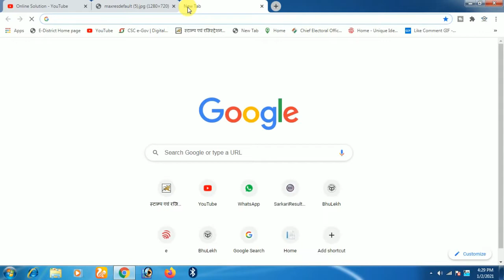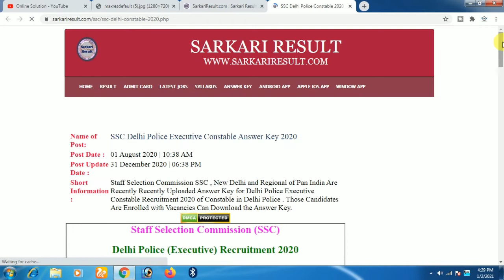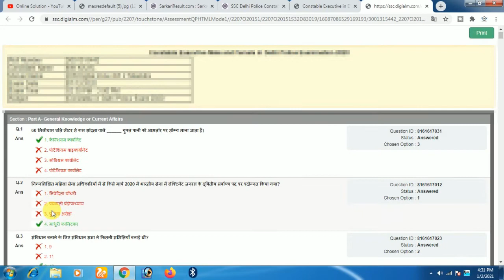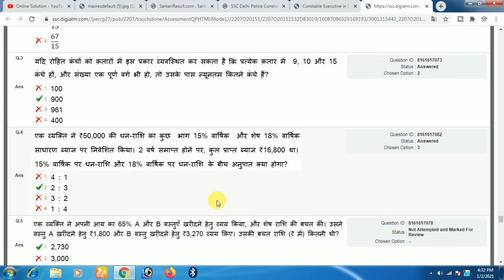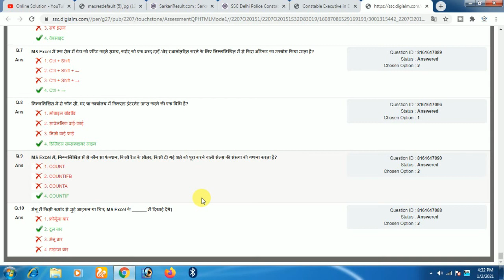Delhi Police Constable Answer Key 2020 ¦¦ How to Download Delhi Police Answer Key & Response Sheet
Delhi Police Constable Answer Key Check | How To Check Delhi Police Answer Key| SSC Answer Key Check Delhi Police C
onstable Answer Key 2020 SSC DP Constable Written Exam Answers Sheet 2020 Check the Answer Sheet of Delhi Police Constable Exam 2017 Download Delhi Police Constable Executive male female Exam Answer Key 2020
Delhi Police Constable answer ki Aati Hai aapko check karna hoga Puri Jankari is video mein Delhi police answer key how to check ok Delhi Police Constable answer key check now Delhi Police Constable answer key

Delhi Police Constable Result Date Publish| Delhi Police Result 2021 Date घोषित Delhi Police Result